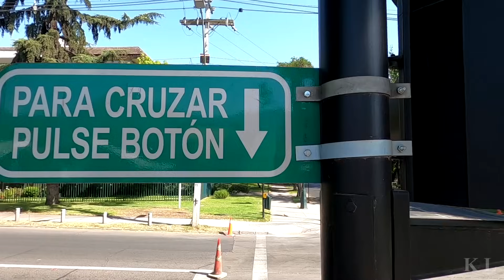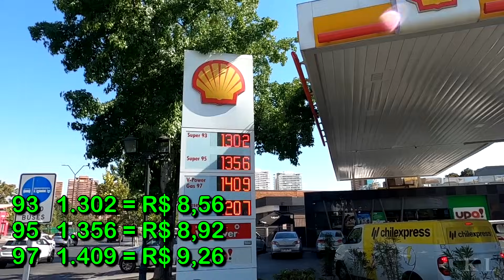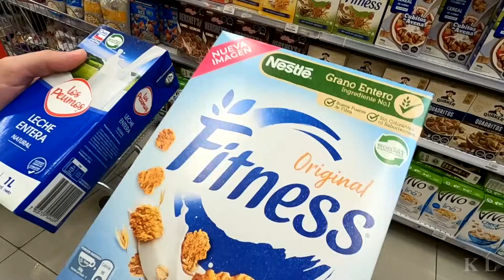ATACAMA PERRENGUES / Santiago TUDO ou NADA / Consulado, ARB, Permissão de saída / Dia 15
ROTA DETALHADA - Com todas as paradas do dia, Link do Maps + endereços e telefones. Tudo na descrição da Aba Comunidade para membros do canal.
Gosta do nosso conteúdo?
Saiba como ajudar:
Ative as notificações 🔔
Curta 👍🏻 Comente 📣
Indique o canal 🗣️ Compartilhe 👩‍👩‍👦‍👦👨‍👨‍👧‍👦
Fique com Deus 🙏🏻 grande abraço e até a próxima.